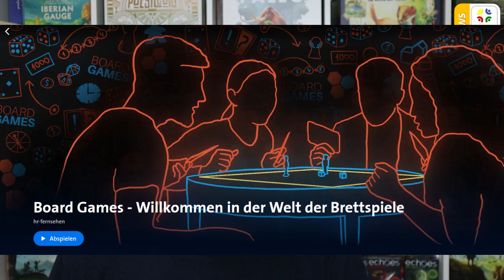Brettspiel News der Brettspielbox Neuheiten, Nachrichten, Crowdfunding vom 29 10 2021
Inhalt
■ in eigener Sache
■ News (HR3 Serie, Tekhenu)
■ Crowdfunding (Too Many Bones, Lords of Ragnarök, Marvel Dice Throne, Mythwind, Resident Evil, Caral, Hanamikoji Geisha's Road, Verschiebungen in der Spieleschmiede)
■ Events (Spiel mit HABA)
■ Andere (Communityformate von Brettspielgarde, Brettspielteddy)
■ Ticker (Risk Shadow Force, Monster on Board: Monster Mixer, Weather Machine, Jekyll vs. Hyde, South Triology, Dune - A Game of Conquest and Diplomacy, Honey Buzz - Fall Flavors, Ceres)

Hallo ich bin Christoph und berichte seit 2014 mit voller Leidenschaft über Brettspiele. Hier bei in Form von News, Rezensionen und Eventberichterstattungen.

▶▶ Weitergehende Informationen rund um die Brettspielbox findet ihr hier:

Ich freue mich sehr, wenn du mich dabei unterstützt. Vielen Dank ❤️

Feste Termine der Brettspielbox:
■ Montags: Brettspielbox-News Blog
■ Dienstags: Brettspielbox Kolumne (Video)
■ Mittwochs: Rezension
■ Donnerstags: Brettspielbox-News (Video)
■ Freitags: Dies und das
■ Samstag: Crowdfunding News